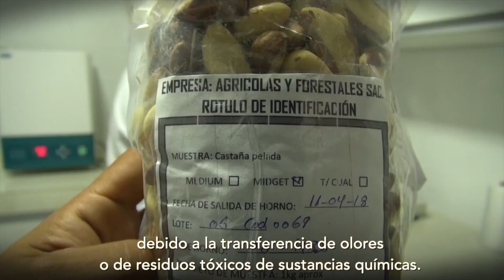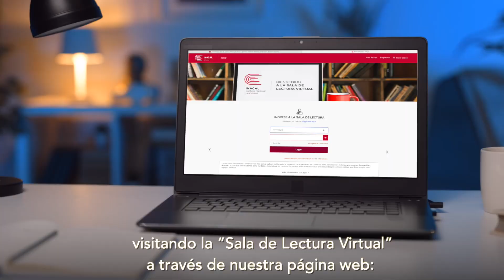Buenas prácticas de manufactura de las Castaña Amazónica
Desde el Inacal 🇵🇪 promovemos la aplicación de la Norma Técnica Peruana NTP. 012.301:2021. CASTAÑA AMAZÓNICA. Buenas prácticas de manufactura, que deben cumplir las operaciones que se realizan en las plantas de procesamiento de la CastañaAmazónica con la finalidad de asegurar la calidad e inocuidad de este fruto. 🇵🇪